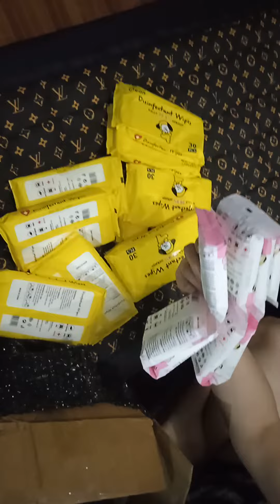unboxing bt21 disinfectant wipes by shoppe